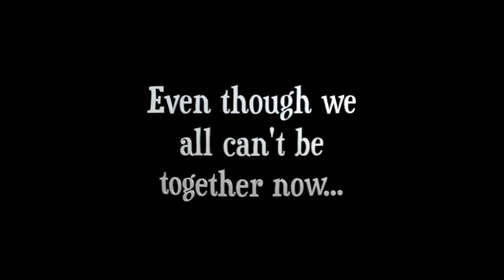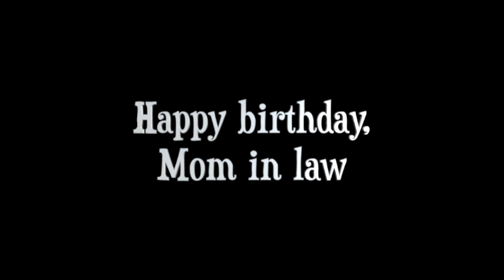HAPPY BIRTHDAY PEGGY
Peggy's birthday video featuring...EVERYONE!